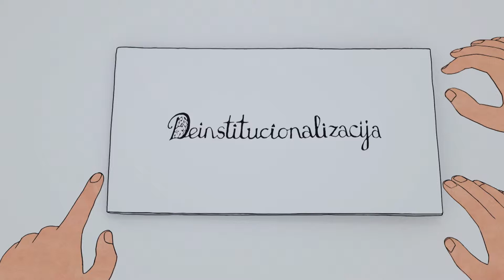Deinstitucionalizacija 2015 03 10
Utenos vaikų globos namai dalyvavo VšĮ „Psichikos sveikatos perspektyvos" įgyvendinamame projekte „Pokyčių sparnai". Projekto veiklų metu numatyta analizuoti vaikų globos namų deinstitualizacijos reformą Lietuvoje.
Šio projekto metu Utenos vaikų globos namų veiklos modelis pristatytas kaip atitinkantis vaikų poreikius, Lietuvos socialinės politikos idėjas ir perspektyvas. Todėl Utenos vaikų globos namų veikla parodyta ir projekto metu sukurtame 30 sekundžių vaizdo filmuke, kuriame vaikams yra trumpai ir aiškiai paaiškinama, kas yra deinstitualizacija.